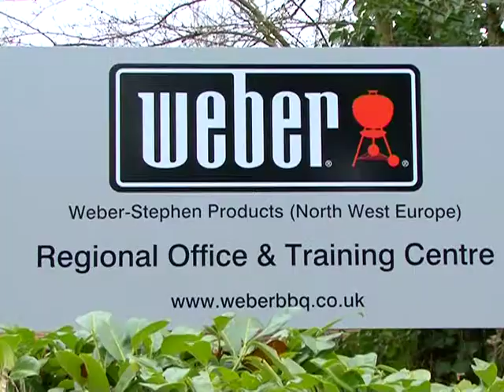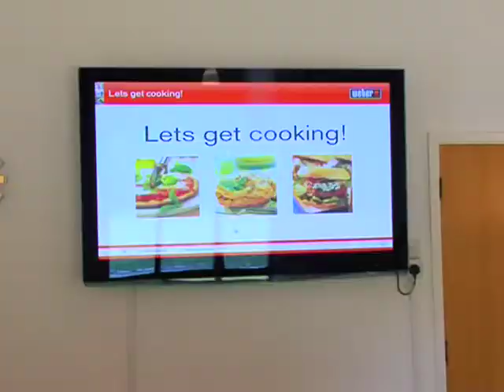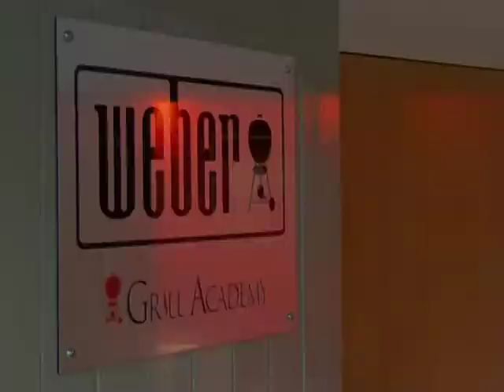The Weber Grill Academy 3